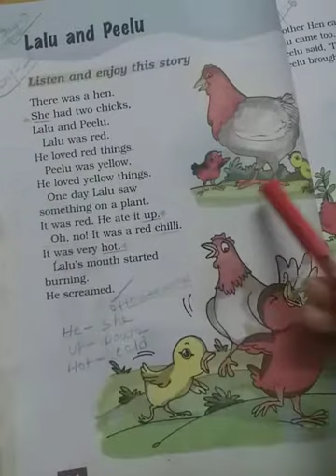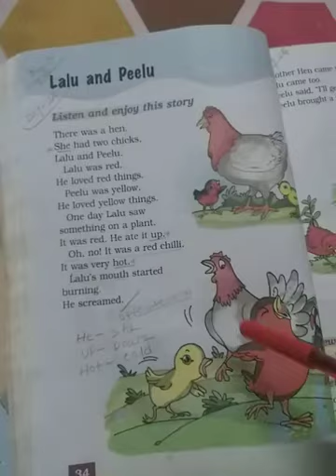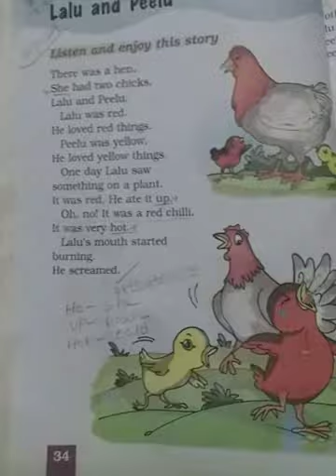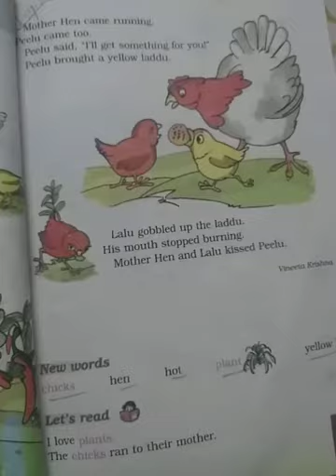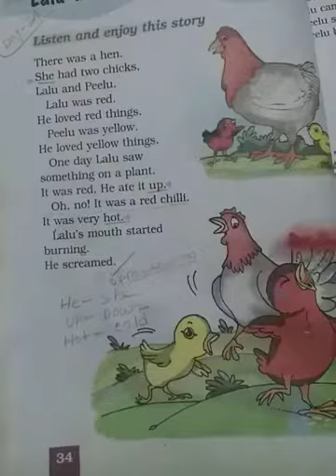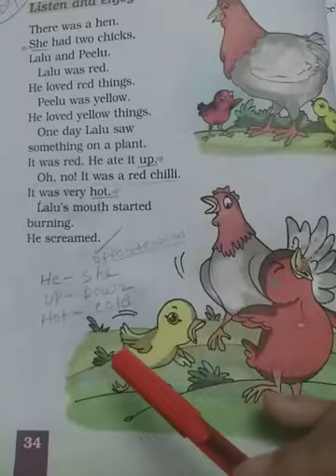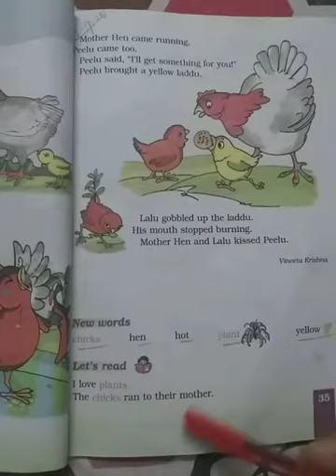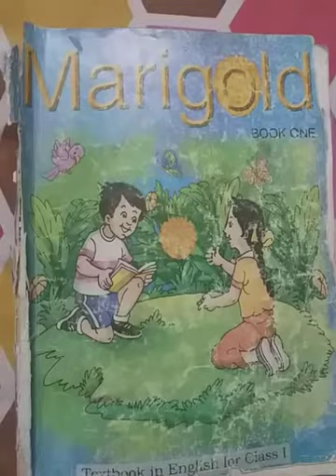Class: STD- 1,,Sub- English,,Term- 1,,Day- 9..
Lalu and peelu..